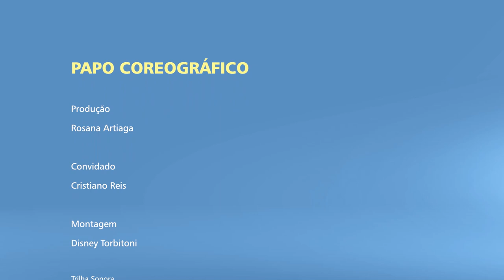Papo Coreográfico com Cristiano Reis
Coreógrafo, bailarino, diretor de movimento, professor de dança e consultor cênico. Mestre em Artes Cênicas pela Universidade Federal de Minas Gerais. Gestor cultural pela Fundação Clóvis Salgado. Atuou na Cia de Dança Palácio das Artes por 23 anos como bailarino e posteriormente como diretor artístico.